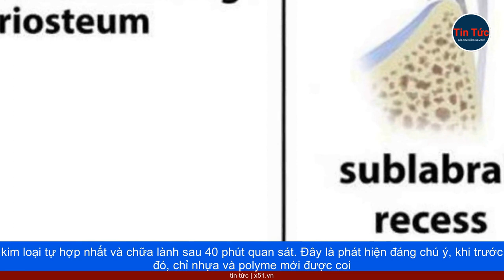PHÁT HIỆN CƠ CHẾ TỰ LIỀN CỦA KIM LOẠI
Một nhóm nhà nghiên cứu từ Phòng thí nghiệm quốc gia Sandia và Đại học Texas A&M đã phát hiện ra cơ chế tự liền đáng kinh ngạc của miếng kim loại. Thí nghiệm ban đầu nhằm kiểm tra độ bền của kim loại bằng cách kéo hai đầu kim loại với tốc độ cao. Tuy nhiên, bất ngờ đã xảy ra khi nhóm nghiên cứu quan sát được quá trình phục hồi cấu trúc của miếng bạch kim dày 40 nanomet, khi vết nứt trên kim loại tự hợp nhất và chữa lành sau 40 phút quan sát. Đây là phát hiện đáng chú ý, khi trước đó, chỉ nhựa và polyme mới được coi là có khả năng tự phục hồi. Kim loại, vật liệu phổ biến trong nhiều lĩnh vực, hiện đã cho thấy khả năng tự vá lành tại cấp độ nano, mở ra tiềm năng ứng dụng rộng rãi trong công nghệ và sản xuất.